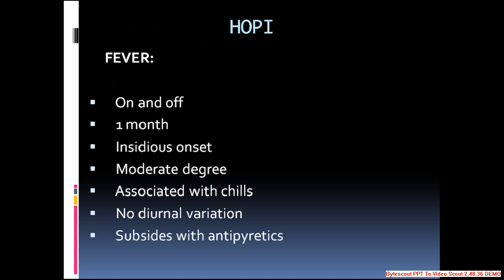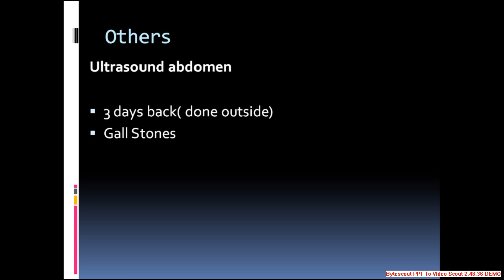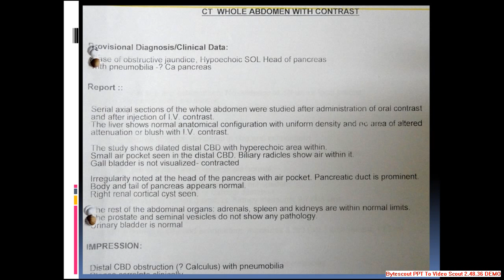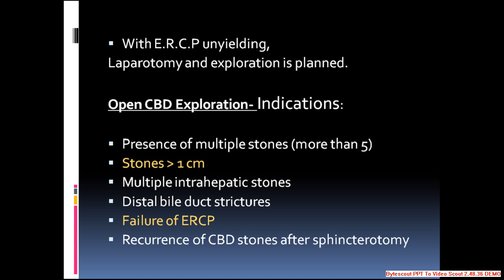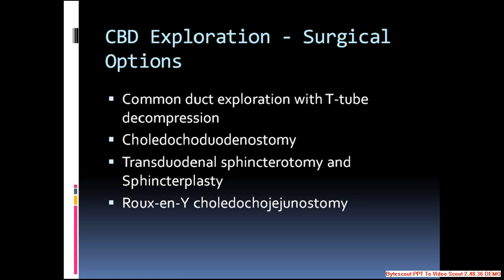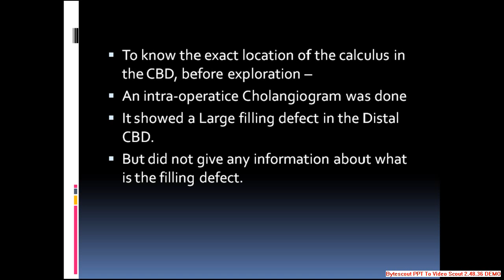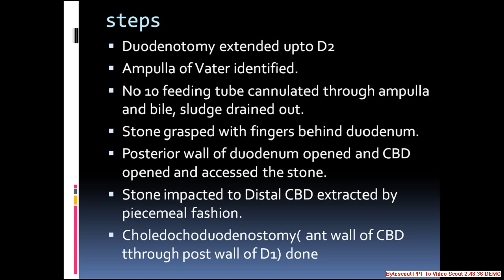Case of Painless Jaundice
Cachectic old man ptd with painless short duration of jaundice with no abdominal findings